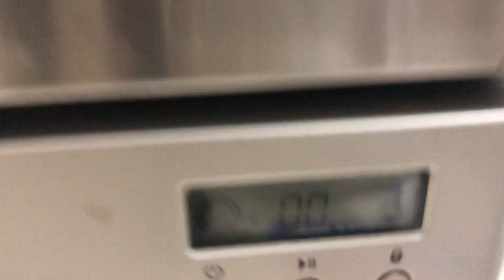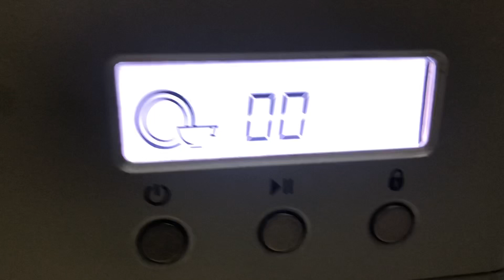Fisher & Paykel DD60DCX6 dishdrawer dishwasher stainless